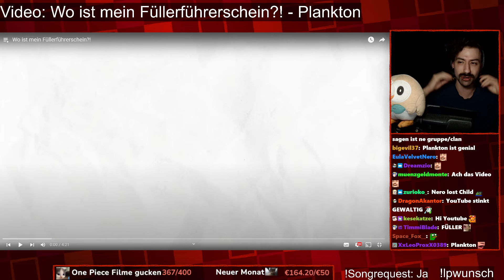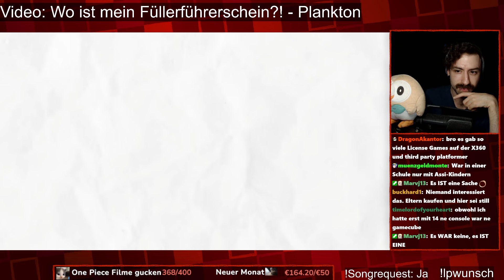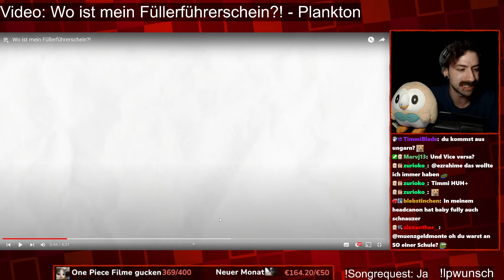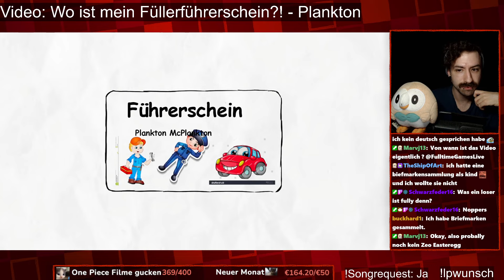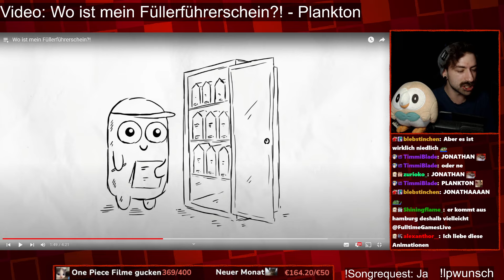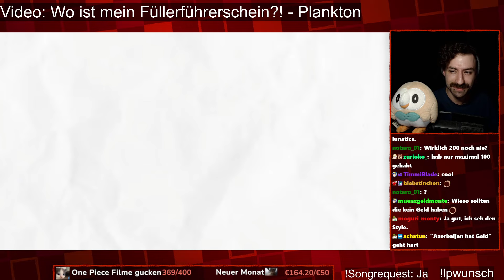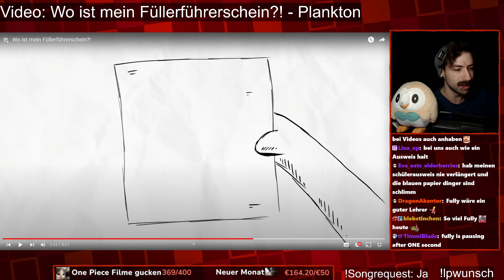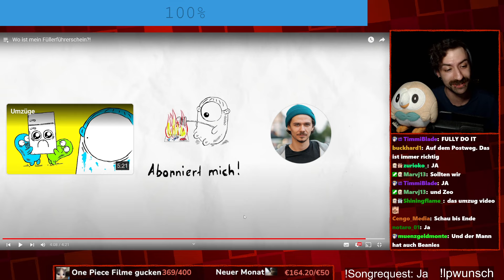FÜLLER REAGIERT AUF PLANKTON - FÜLLERFÜHRERSCHEIN VIDEO